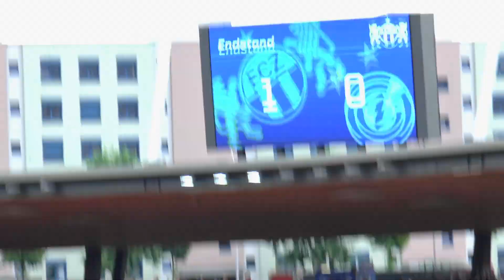FCZ - Grasshoppers, grad mal eine inebränne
20.07.14, FCZ - Grasshoppers 1:0

FC Zürich: Da Costa; Philippe Koch, Kecojevic, Djimsiti; Yapi, Kukeli; Rodriguez, Chiumiento (91. Buff), Chikhaoui (77. Rossini), Schönbächler; Chermiti (86. Etoundi).

Grasshoppers: Davari; Jahic, Dingsdag (78. Merkel), Grichting; Abrashi, Salatic; Lang (84. Kahraba), Ngamukol (64. Caio), Ravet, Pavlovic; Dabbur.

FCZ FC Zürich Stadtclub Letzigrund Choreo Choreografie Choreographie Lieder Support Intro Pyro Feuerwerk Fackeln13'683 Zuschauer. - SR Studer. - Tor: 59. Chiumiento (Kukeli) 1:0.